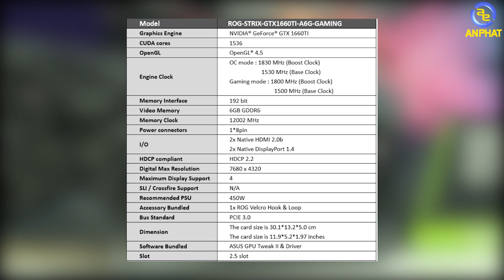Trên tay Asus ROG GTX 1660Ti | An Phat PC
Sau khi ra mắt RTX2080 và RTX2080Ti không ít lần giới công nghệ nói rằng Nvidia sẽ cho ra mắt chiếc VGA mang tên GTX 1660Ti. Tuy nhiên cho đến khi RTX2060 được ra mắt thì tất cả tin đồn về chiếc GTX 1660Ti không còn xuất hiện nữa. Cho đến hôm nay bỗng dưng GTX 1660Ti xuất hiện.

Thanks For Asus Việt Nam support.

- Đồ chơi cho PC ( GAMING PC Accesories or Toy for PC ) :
SIÊU THỊ MÁY TÍNH AN PHÁT
🏢 49 Thái Hà - Đống Đa - Hà Nội
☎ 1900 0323